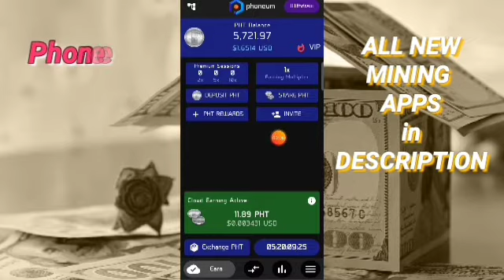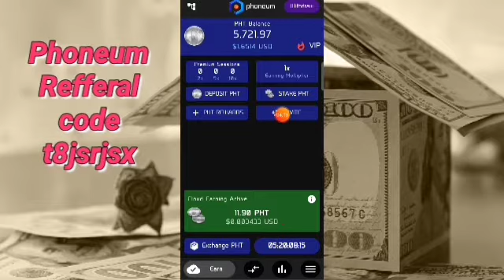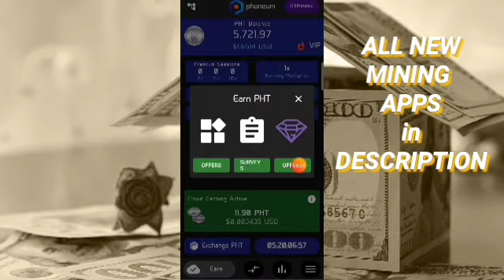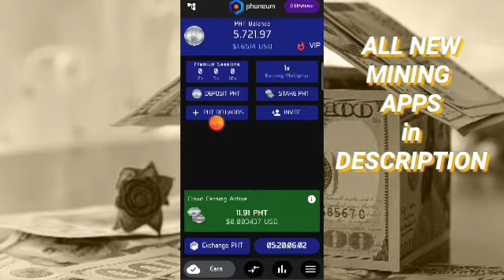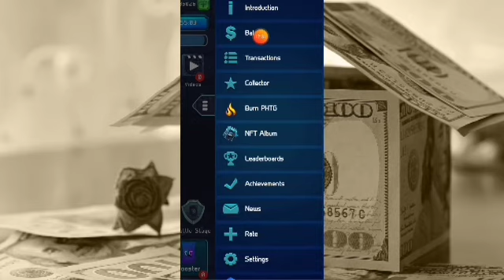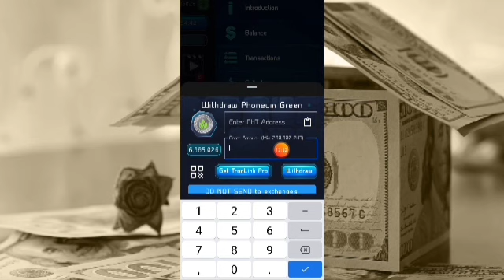New Token PHTG || How To Earn || How To Convert PHT to PHTG? Full Detail in Hindi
New Token PHTG Launched. Earn Free Daily PHTG and Also Convert PHT to PHTG. Earn Thousonds off PHTG Daily.

✔️ Refferal code : t8jsrjsx

✔️ Refferal code: 5euzduhb

✔️Use Invite/Refferal CODE :  Matadar
🤑🤑ALL NEW FREE CRYPTO MINING MOBILE APPLICATION LINKS🤑🤑

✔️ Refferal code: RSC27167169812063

✔️ Refferal code: mate47

✔️ Refferal code: HKY8ETLY

✔️ Refferal code:  vnc211008

✔️ Refferal code :   D886I9

✔️ Refferal code: 5euzduhb

✔️ Refferal code: 60c9d13f151f5

✔️Refferal code not required.

✔️ Refferal code : t8jsrjsx

✔️ Refferal code : mate47

✔️ Refferal code : mate47

✔️ Refferal code : mate47

✔️ Refferal code : mate47

✔️USE Refferal code :  matadar

✔️Referal code :  Matadar

✔️Use Witness Code : mate47

✔️ Refferal code (if demand):  EPKbB6fpRgTpnelPcmpPl2oV4o42

✔️ Refferal code : mate47

✔️ Refferal code : OADGJA

✔️ Refferal code : rZfg   (Note: Z is capital)

✔️ Refferal code : AKV2WHOC

✔️ Refferal code : MATE47

✔️ Refferal code : Mate47

✔️ Refferal code : yLg39OWzrEx6

✔️ Refferal code : mate47

✔️ Refferal code : yasinmatadar

✔️ Refferal code : mate47

✔️ Refferal code : nDx5Zjjxmtacfit213G4JhhD56z2

✔️ Refferal code : INjyTYpzBgRM3j44604

✔️ Refferal code : MATAD0A058

✔️ Refferal code : t8jsrjsx

✔️ Refferal code: NIHOLA129031

✔️ Refferal code : MATE47_JKHAUZ

👉Elka network : app download from play store or iOS store.
✔️ Refferal code : ELKA16781

✔️ Refferal code : qcbkh

✔️ Refferal code : T5VHDH

✔️ Refferal code : bbDjOKMZoMN8

✔️ Refferal code: vnc211008

✔️ Refferal code : 69OBNF

✔️ refferal code: funhdsac7t55fjna9